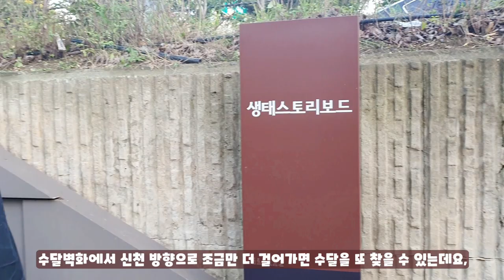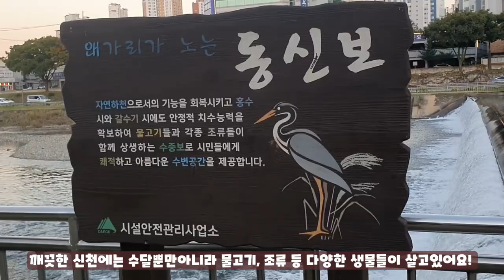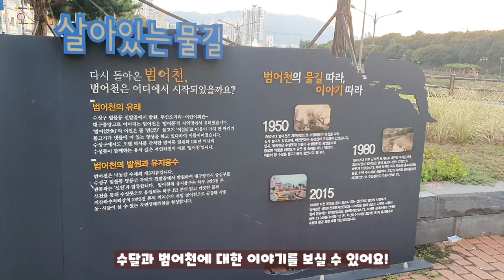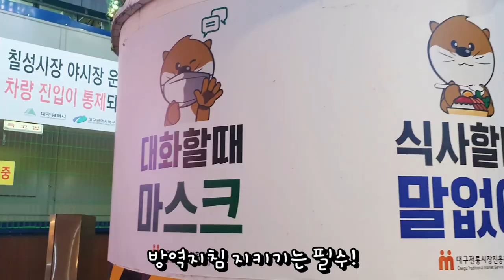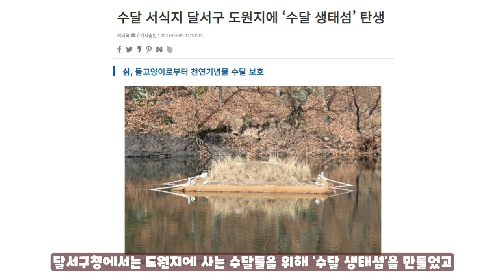수달의 도시 대구에서 수달찾기(ENG)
수달의도시대구 청년 관광 아이디어 영상 공모전